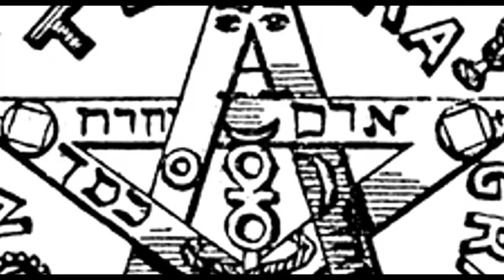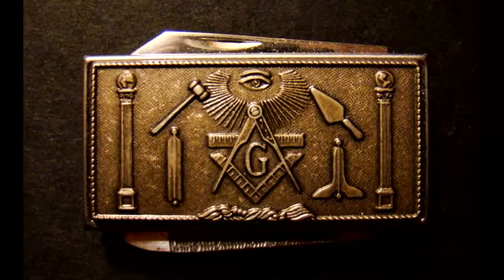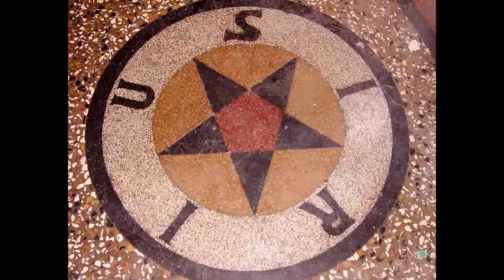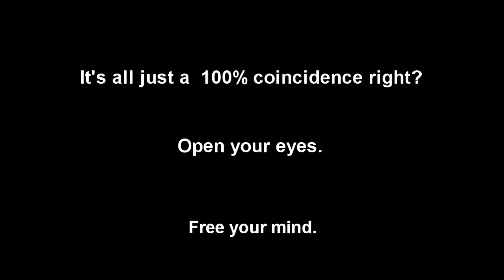Symbolism of the Elite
Exclusive symbols of the elite.